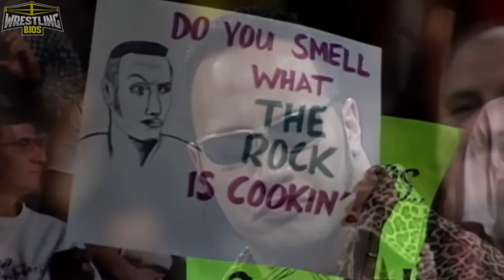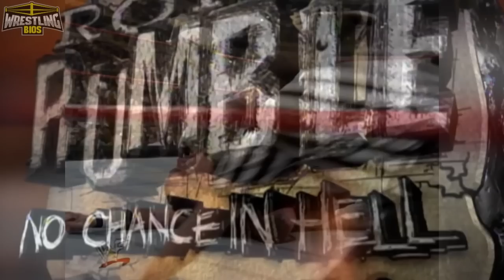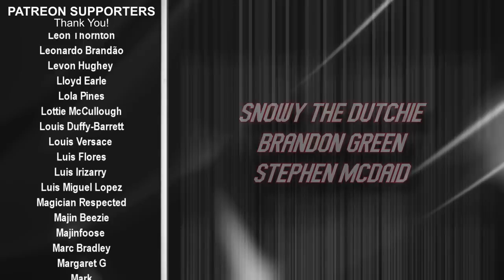The Corporation - WWF Faction Timeline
Install Raid for Free ✅ IOS/ANDROID/PC and get a special starter pack with an Epic champion Jotun 💥 Available only for new players for the next 30 days
⚡ to get a chance to win amazing in-game and real life prizes 🎁

The Corporation was a WWF / WWE faction that debuted towards the end of 1998.

Vince McMahon, Gerald Brisco and Pat Patterson had been making life difficult for WWF superstars long before the Corporation became a thing. The trio would do whatever they could to get the WWF Championship away from Stone Cold Steve Austin, but as time went on McMahon would get himself some new enemies and he needed more backup. When The Rock sided with McMahon at the 1998 Survivor Series things got pretty serious, and on the next episode of Raw McMahon recruited even more superstars to build his very own Corporate faction. Members of the group included Ken Shamrock, Test, The Big Boss Man, Kane, Chyna and Triple H.

This video takes a look at The Corporation's key moments within WWF.

00:00 - Intro
01:39 - Raid Promo
02:46 - Prelude To The Corporation
04:56 - The Boss Man & Mick Foley
06:20 - The Corporate Champion
07:41 - The Debut of Team Corporate
10:08 - Commissioner Michaels
11:51 - Test & Kane Join The Corporation
13:47 - Royal Rumble 1999 / Chyna Joins the Corporation
16:46 - St. Valentine's Day Massacre
18:39 - WrestleMania XV
19:46 - Stephanie McMahon & The Undertaker
22:34 - The Corporate Merger
23:31 - Final Thoughts / Credits

Raid: Shadow Legends “Champions Elect” Prize Promotion. Entry is Open to legal residents of THE 50 UNITED STATES AND THE DISTRICT OF COLUMBIA (EXCLUDING NEW YORK AND FLORIDA), who are 18 years or older. VOID WHERE PROHIBITED. Open only to NEW users with a valid Player ID that downloaded Raid: Shadow Legends and opened a Game Account after January 1st, 2023. In-game purchases are available. NO PURCHASE NECESSARY TO ENTER OR TO WIN A PRIZE. A PURCHASE DOES NOT IMPROVE YOUR CHANCES OF WINNING A PRIZE. Prizes: in-game items and/or Amazon.com Gift Cards, in the value and number as described in the Promotion Official Rules [championselect.plarium.com]. Additional Terms may apply on Amazon.com Gift Cards as set forth Prizes will be rewarded randomly, and subject to Eligibility Requirement/s set forth in the Promotion Official Rules. Promotion Period: January 16th at 00:01 – February 10th at 23:59. Personal Data will be processed in accordance with the Privacy Notice